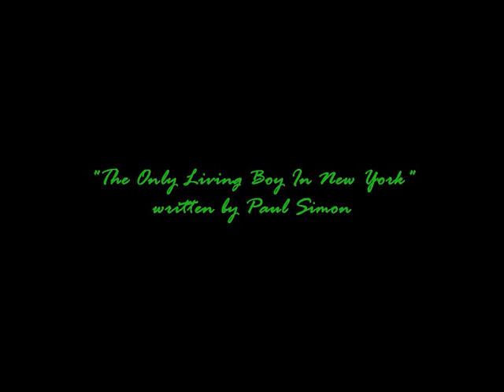The Only Living Boy In New York Paul Simon COVER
. let your honesty shine shine shine.